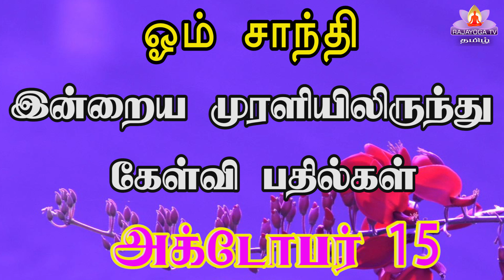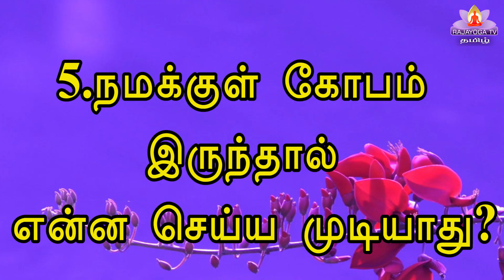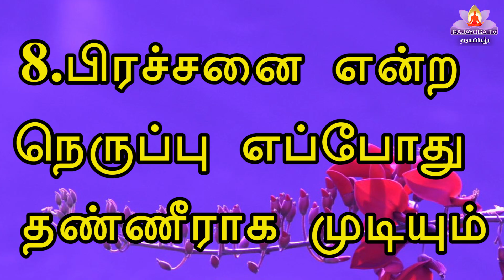15 10 22 Q and A கேள்வி பதில் இன்றைய முரளியிலிருந்து